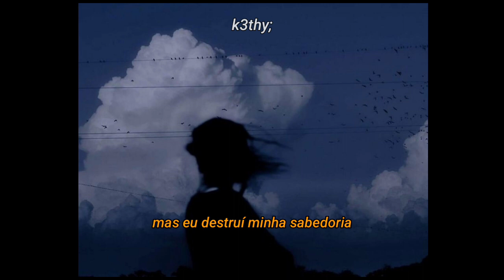latest ghost - Lauren Aquilina (tradução/legendado)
lyrics:
I'm still trying to cut ties with my grief
She tailgated me
All the way out to the beach
So I dived in and I swam out pretty deep
But it still felt like you were
The only thing that could make me drown

And I should be used to it
But no, I don't ever get used to it

You didn't wanna know me anymore
And I got questions
Yeah, I've loved and lost before
But I never learn my lesson 'cause I
Hold on to the past like it's a fucking prize possession
Miss you the most
But you're just the latest ghost
In my collection
You're just the latest ghost

You and all the others float through me
Leaving potholes in my ribcage
I've tried everything to make you leave
But I burned up all my sage
Oh my God, I'm so L.A. now

Somehow I don't ever get used to it